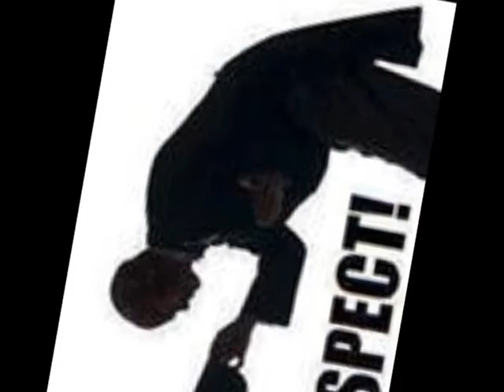Backos - !Khotorotorosen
Namibian Music